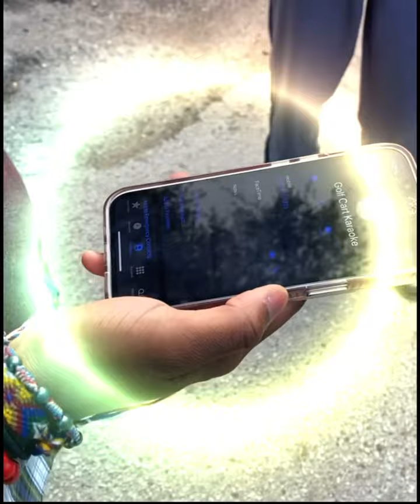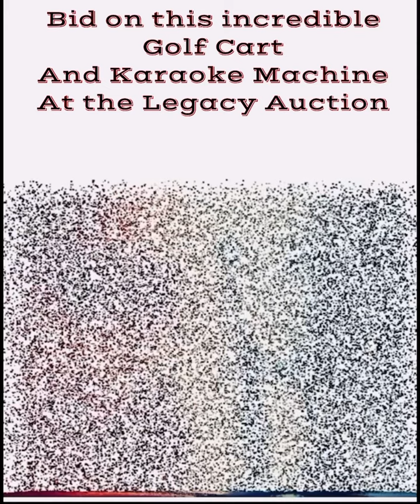This was a good time with Jacinta and Owen! 🎶So Good! so Good🎶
This was a good time with Jacinta and Owen! 🎶So Good! so Good🎶 headed the the Live the Legacy Auction